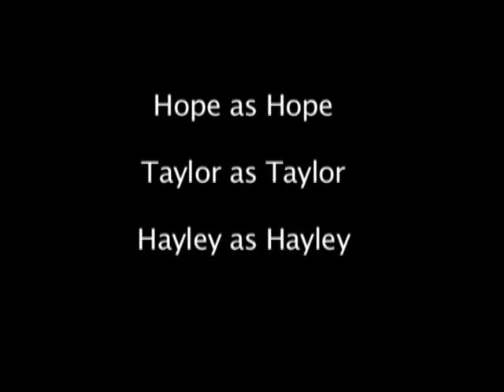Grace Brethren Spanish 2 Project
Wow Nick, lookin' a little chubby there... By: Nick S, Hayley B, Taylor P, and Hope D.